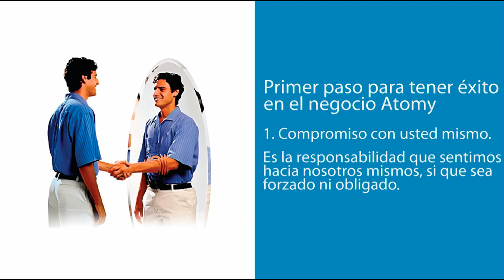Visión Atomy / Star Master: Víctor Cruz